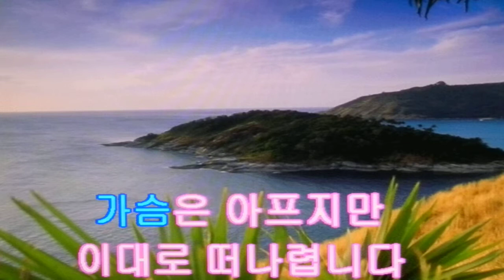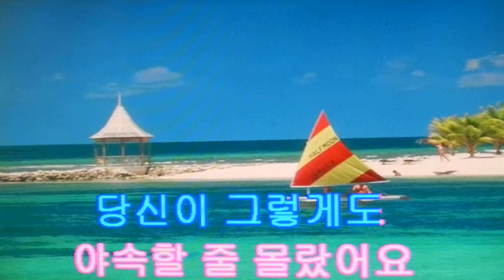김민국&밤이 무서워